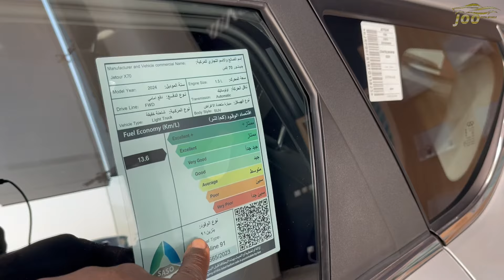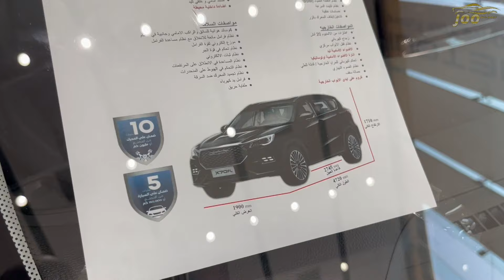ارخص سيار تشوفها جيتور إكس 70 2024 JETOUR X70 لكجري فل كامل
المقدمة 00:00
الجزء الاول 02:00
الجزء الثاني 02:20
الجزء الثالث 03:20
الجزء الرابع 04:15
الجزء الخامس 04:55
الجزء السادس 05:15
الجزء السابع 06:50
الجزء الثامن 09:00
الجزء التاسع 09:50
الجزء العاشر : 10:20

حسابات مقدمين المحتوى الشخصية
يوسف البرناوي

هاشتاق
جيتور إكس 70 2024 lux
جيتور إكس 70 2024 com
جيتور إكس 70 2024 لكجري
جيتور إكس 70 2024 كومفورت
جيتور إكس 70 2024 كمفورت
جيتور إكس 70 2024 فل كامل
جيتور x70 2024 نص فل
جيتور x70 2024 ستاندر
جيتور x70 2024 مواصفات
جيتور x70 2024
جيتور x70 2024
جيتور x70 2024
جيتور x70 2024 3 صفوف
جيتور x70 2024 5 ركاب
جيتور x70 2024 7 ركاب
جيتور x70 2024
2024 JETOUR X70 com
2024 JETOUR X70 lux
2024 JETOUR X70 فل كامل
2024 JETOUR X70 نص فل
2024 JETOUR X70 ستاندر
2024 JETOUR X70 Comfort
2024 JETOUR X70 الشكل الجديد
2024 JETOUR X70 Luxury
2024 JETOUR X70